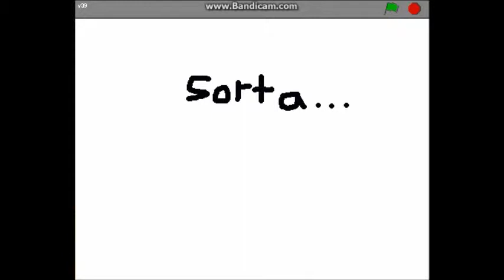My Ringtone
made by me a while back